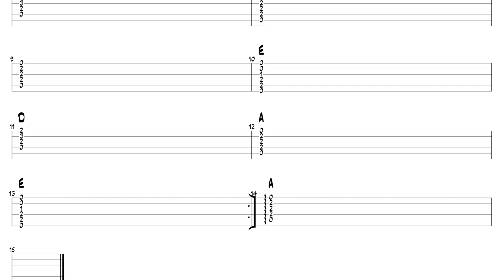JE DEBUTE LE BLUES ACOUSTIQUE 1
étude de la méthode je débute le blues acoustique